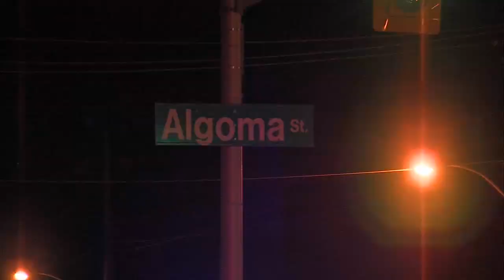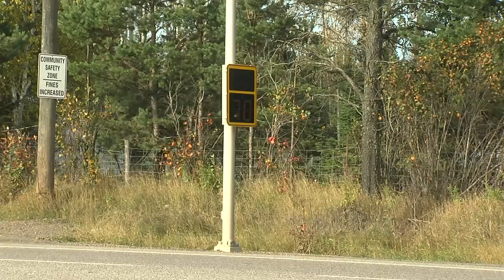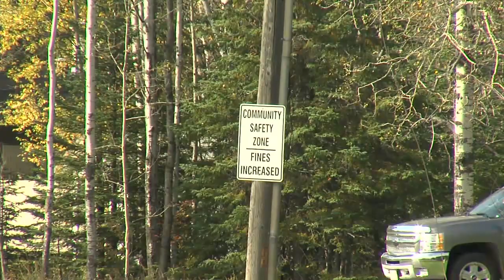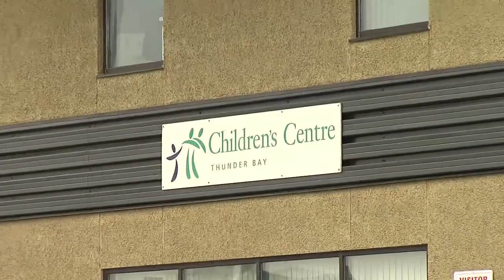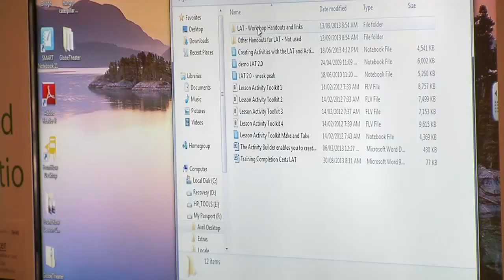TBT Newshour - October 4, 2013